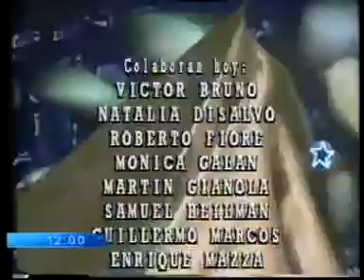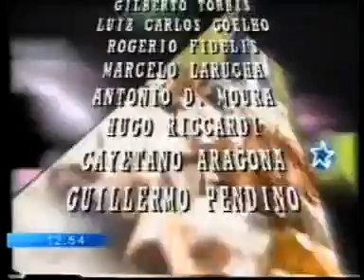el arbol azul 1991 capitulo 191